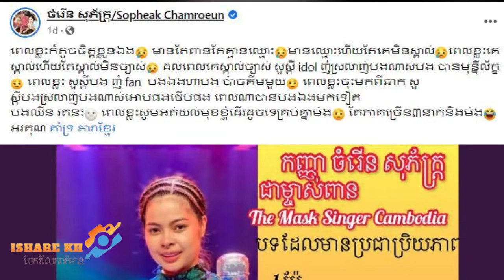ម្ចាស់ពានមួយទាំងមូល ចំរើន សុភ័ក្រ្ត តូចចិត្តខ្លួនឯង មិនសូវមានអ្នកស្គាល់ រួចក៏ដាក់ឡើងច្បាស់ៗថា